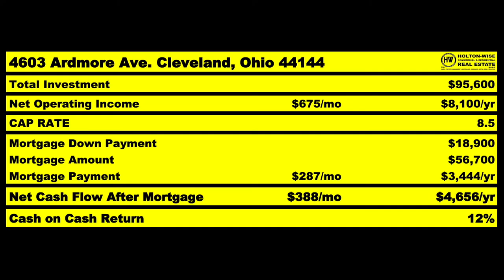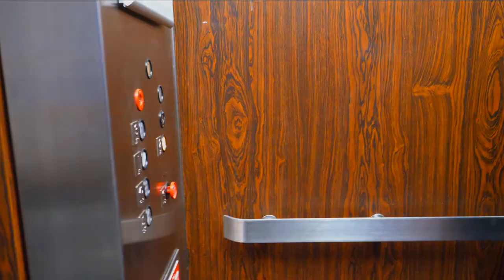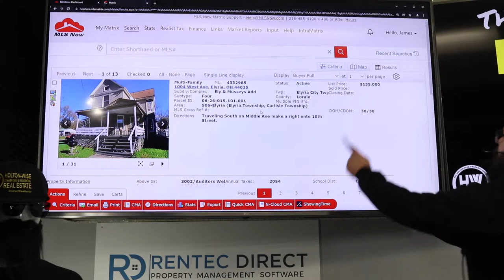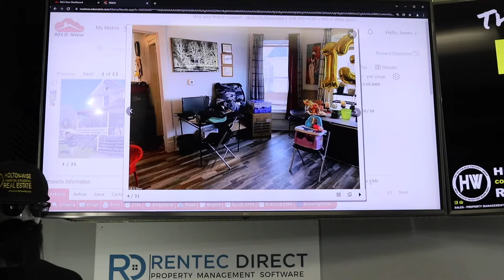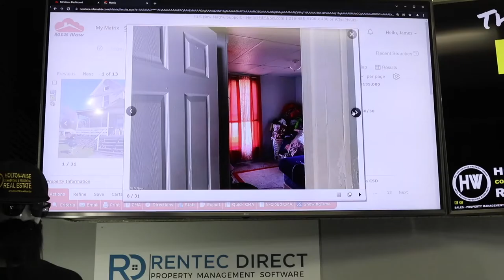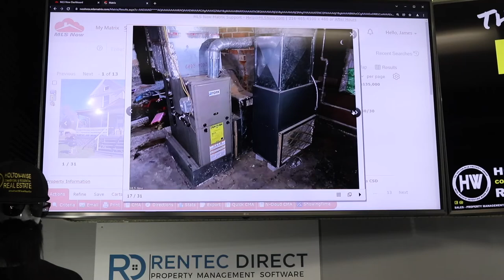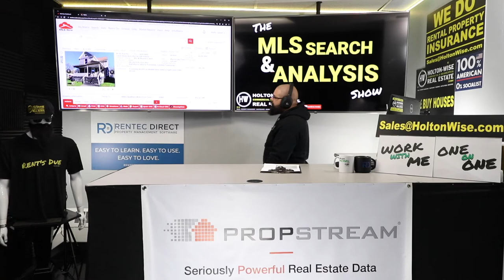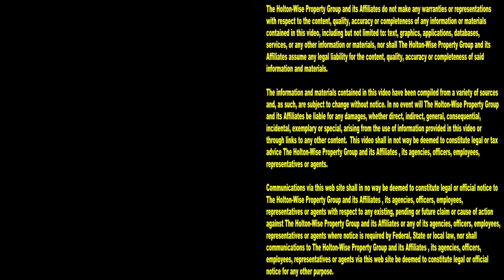Landlords in Frisco Texas: Do you Want More Money? | MLS Search & Analysis 1,331 - 1004 West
The Frisco real estate market is pretty expensive right now. Frisco landlord's are having a hard time finding affordable housing in Frisco that hits their cash flow goals. If you're a landlord in Frisco, Texas who'd like to make more money with your rental property portfolio, you're in luck. In the 1,331st episode of The MLS Search & Analysis Show, investor friendly Realtor James Wise is showing a Frisco landlord how he can make more money investing in real estate outside of the Frisco area. Just because you live in Frisco doesn't mean you need to limit your real estate business to rental properties located in the Frisco area. With HoltonWise Frisco investors like you can invest in real estate in the most affordable real estate markets in the USA utilizing our turnkey real estate investment services. HoltonWise's turnkey investing services include rental property consulting, acquisition, property management, insurance, tenant screening, evictions and much more. Reach out to HoltonWise to get your out of state real estate business started today. HoltonWise is remote investing made easy.

📺 HELPFUL RESOURCES
Holton-Wise FAQ